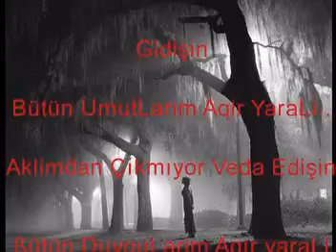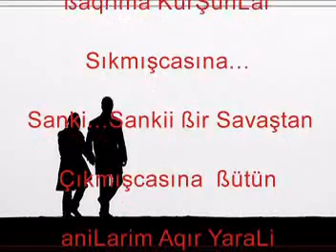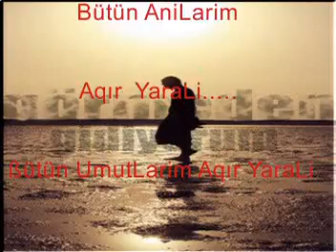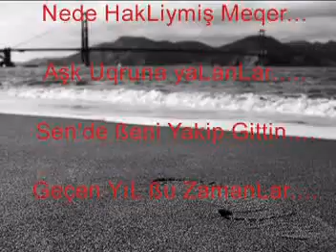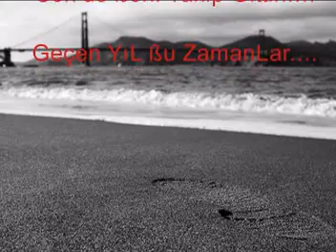AntaLya Şiir Ağir Yaralı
beni ta kalbimden vurdu gidişin butun umutlarım agir yarali aklımdan cıkmıyor veda edişin  remix dj mc 2007 mix canim sensiz asla schatz
darbe nefret sakla ben  love you my